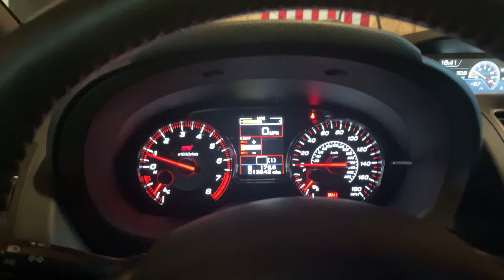FINALLY HIT 25K!!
You read that right! you guys have been awesome supporting the channel and the giveaway I couldn't be happier! Thank you all!!!

That is right I am giving away my 2019 Subaru WRX STI to one of you!! To enter in this awesome giveaway contest go Every $1 spent will get you 1 entry!!  ANYTHING on the website counts! As well as a purchase of anything

GET WHAT YOU CAN NOW BEFORE ITS GONE!!! You don't want to miss out on this amazing opportunity that will be LIFE CHANGING!!